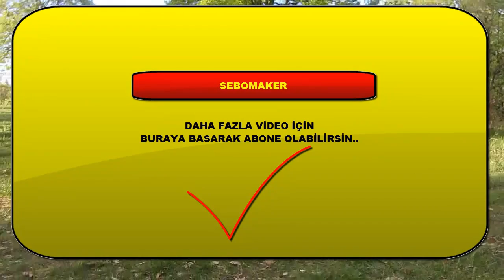Pet Şişeden Roket Yapımı - Türkçe